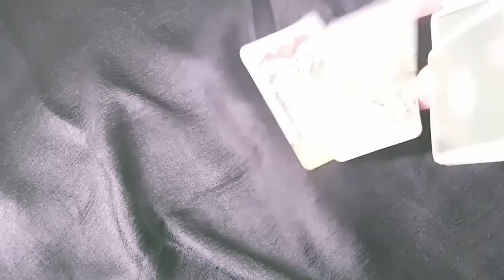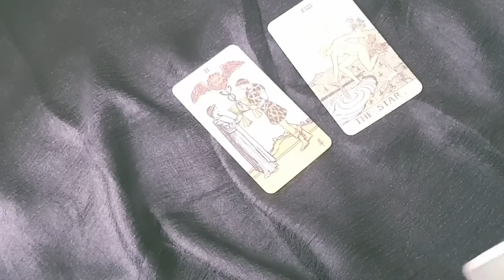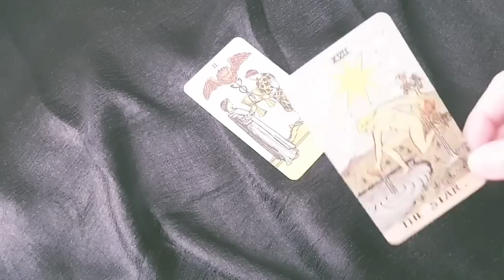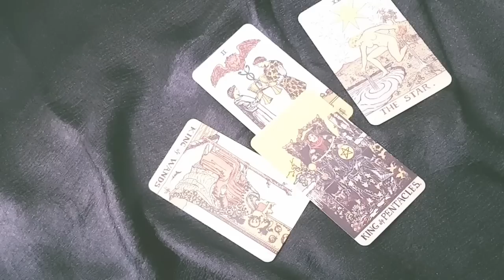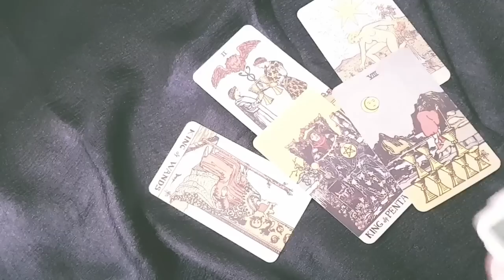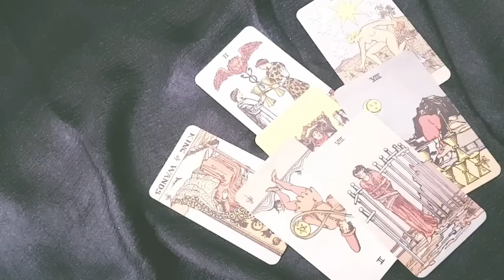SCORPIO 🦋 THEY WILL BE BACK REALLY SOON! THEY REGRET DOING *THIS* TO YOU!! 10-16 OCTOBER 2022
Thanks for tuning into watch your they regret doing this to you. ! THIS is their biggest regret!😥💔 10-16 OCT 2022 TAROT